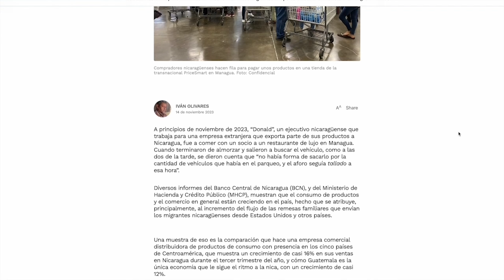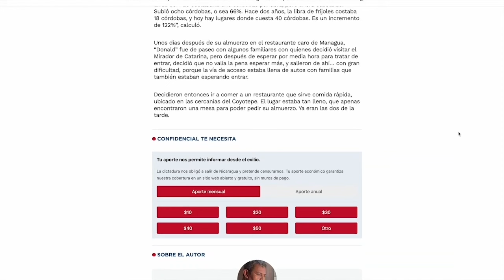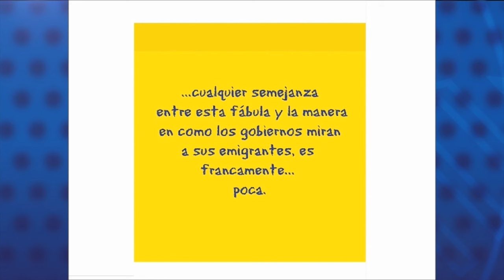PXMolina: La fábula de régimen incapaz de mantenerse solo